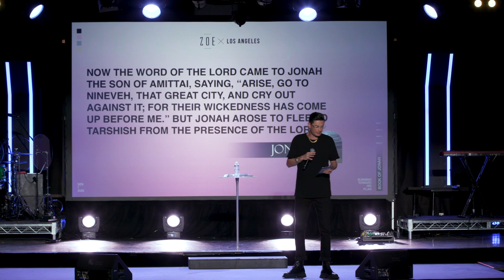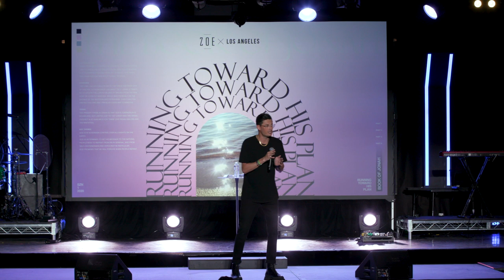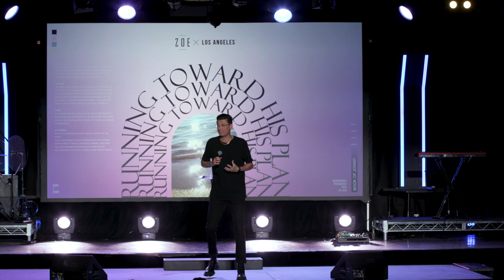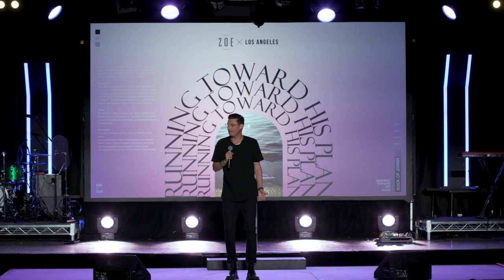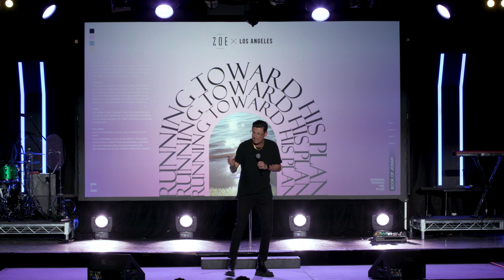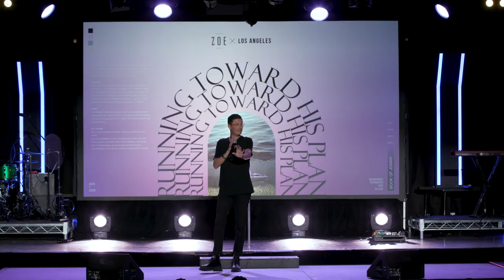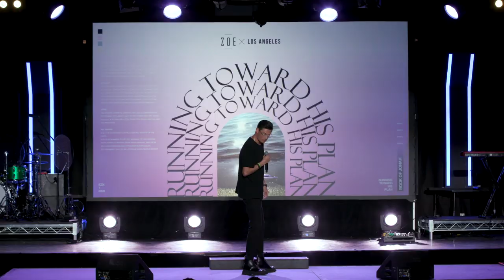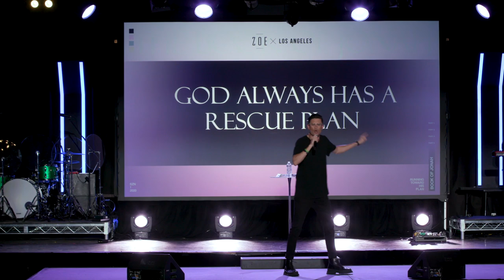Runners High | Chad Veach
Welcome to the new Zoe Church LA youtube channel. Here you will find the latest sermons from Pastor Chad Veach.